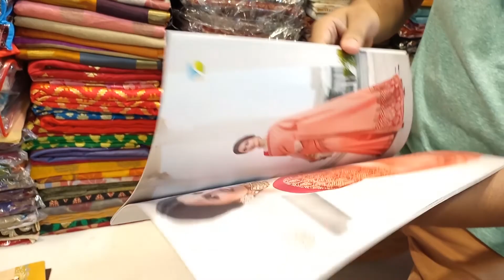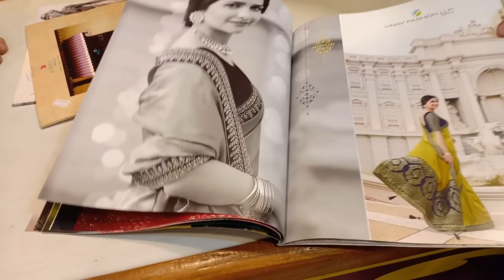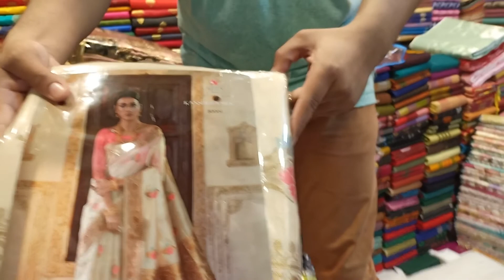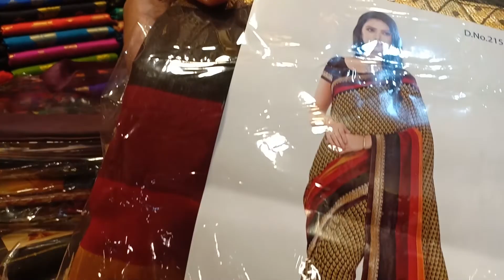100% গ্যারান্টি,2019 সেরা ঈদ কালেকশন,Eid New Design,Uncommon_Collection,Malibagh_ফরচুন শপিং মল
2019 সালের মালিবাগ শপিং মলের ঈদের নতুন কালেকশন |
শ্রোতাদের উপর অনুরোধ রইলো,আপনাদের কেমন ধরনের ভিডিও পছন্দ,অবশ্যই কমেন্টে জানাবেন,চেষ্টা করব সেই ধরনের ভিডিও দিতে |
আমার চ্যানেলের ভিডিও তে যদি কোনো ভুলভ্রান্তি হয়ে থাকে,অবশ্যই আমাকে জানাবেন মোবাইল নাম্বার 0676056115